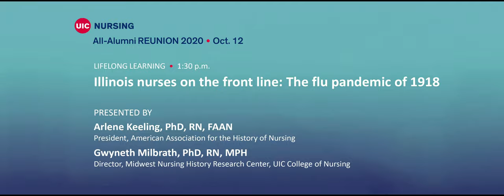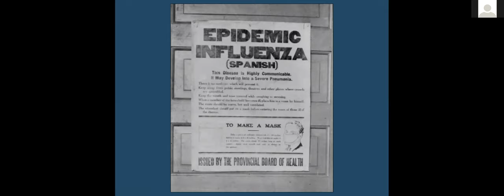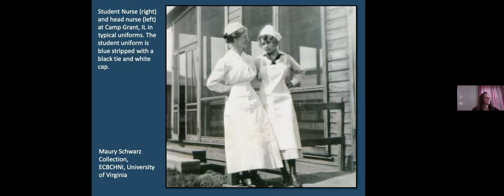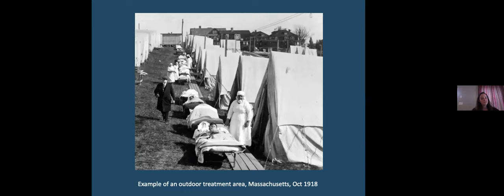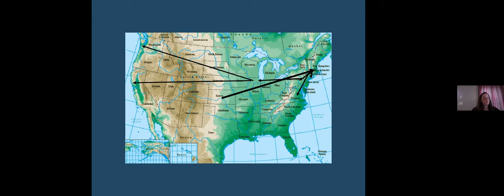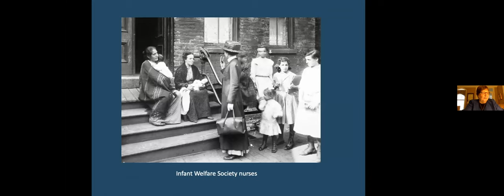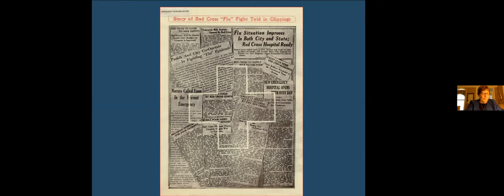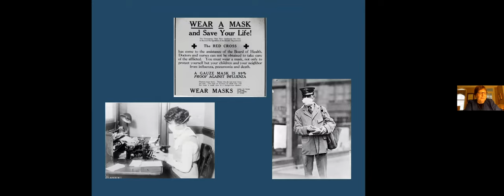REUNION 2020 - Illinois Nurses on the Front Line: The Flu Pandemic of 1918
Arlene Keeling, PhD, RN, FAAN, president, American Association for the History of Nursing, and Gwyneth Milbrath, PhD, RN, MPH, clinical assistant professor and director of the Midwest Nursing History Research Center at the UIC College of Nursing, presented on the 1918 Spanish Flu pandemic in Chicago and other major cities and drew comparisons to the COVID-19 pandemic.